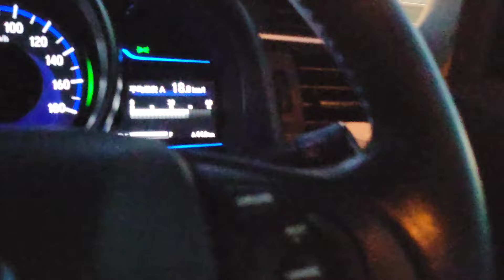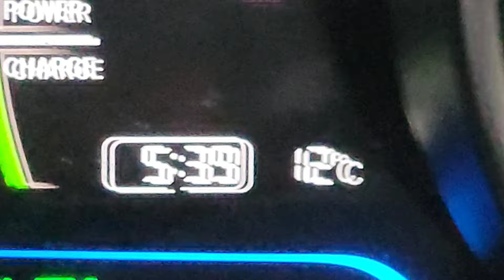落葉きのこ始まります 札幌近郊2024 ①